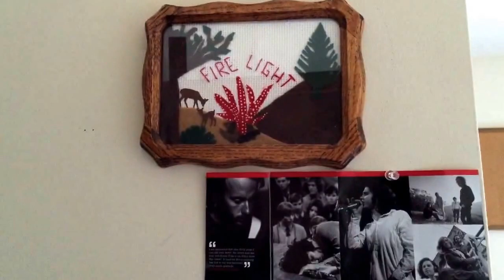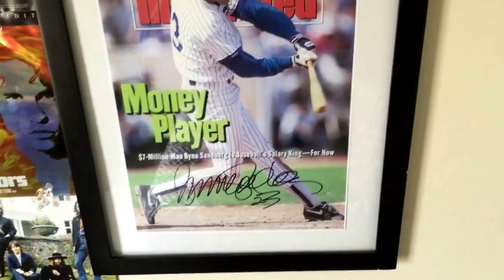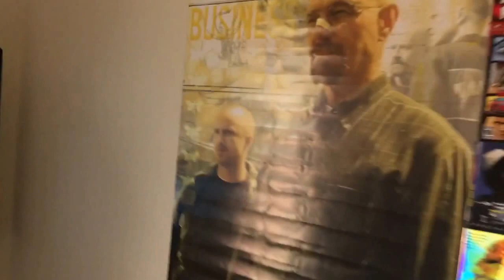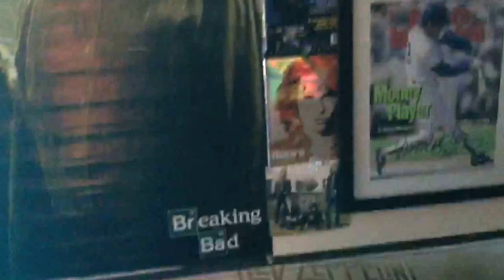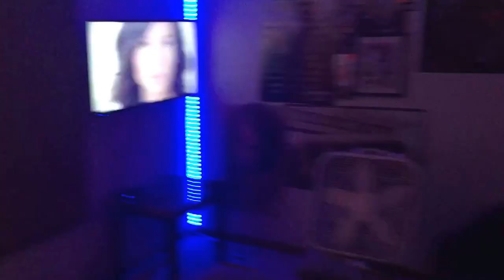In A Day| Vlog w/Jimmy Elliott| Bench Press & Room Pimp out